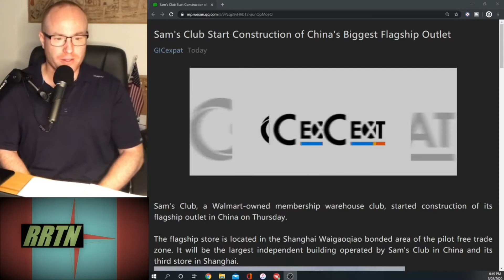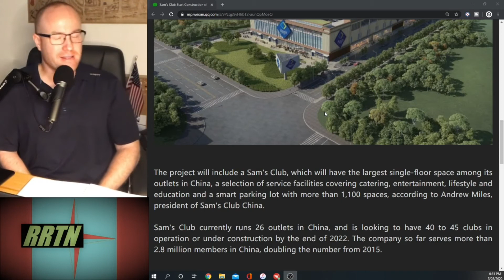Sam's Club to Open Largest Flagship Store in China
Travel Services:
Trip.com

Twitter:  Rojo Reads the News = @RojoNews